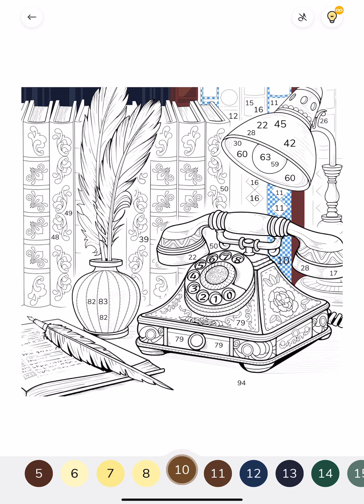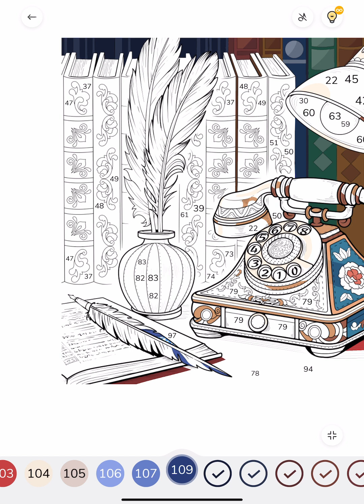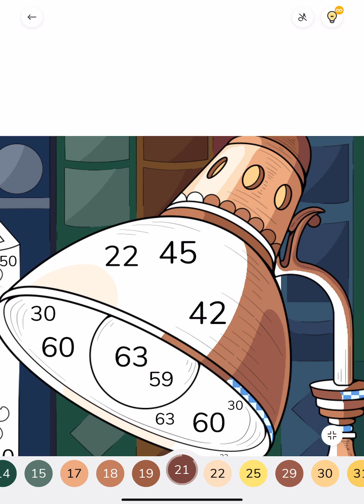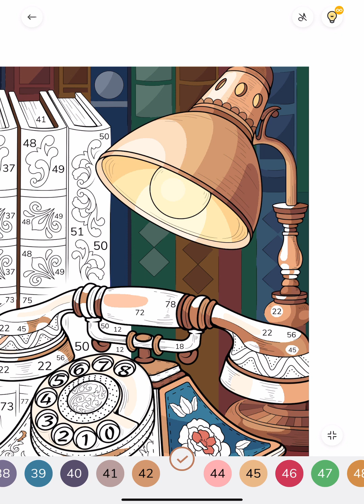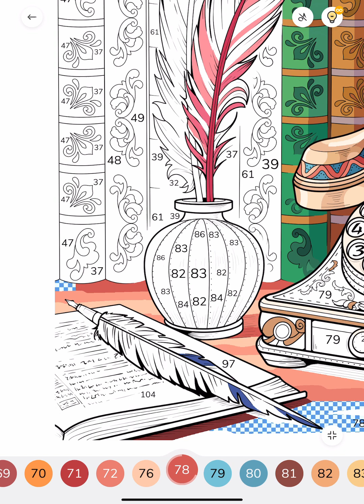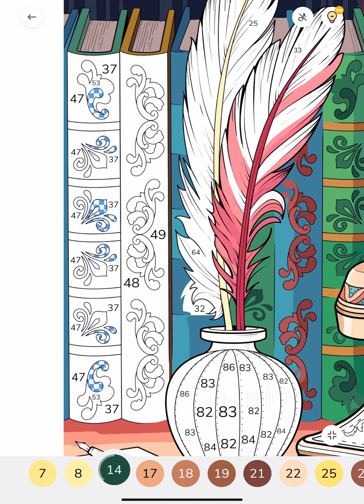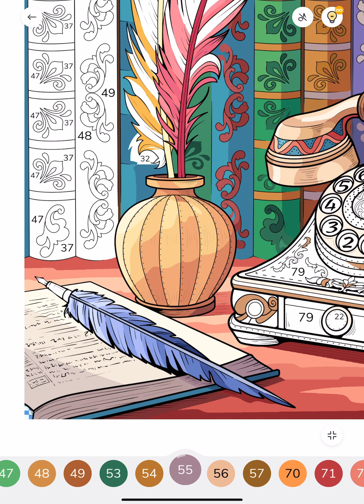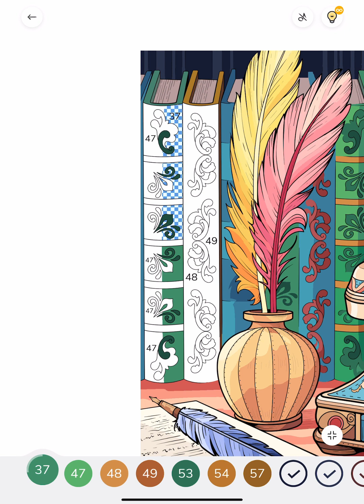Hey Color app Paint by Numbers Color with me Retro Phone and Pen